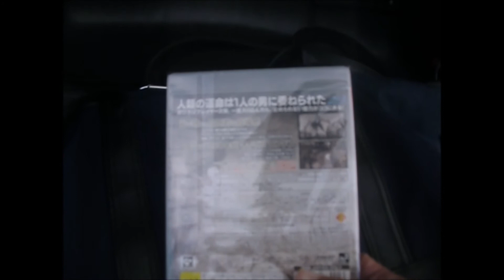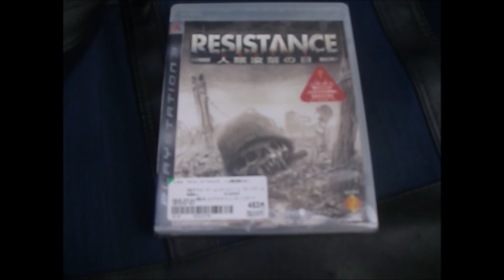株主優待生活 ブックオフ